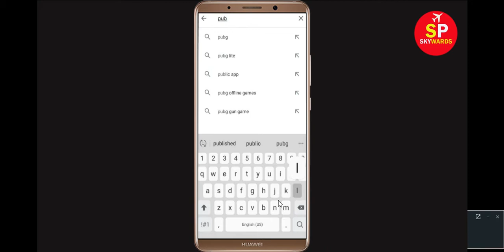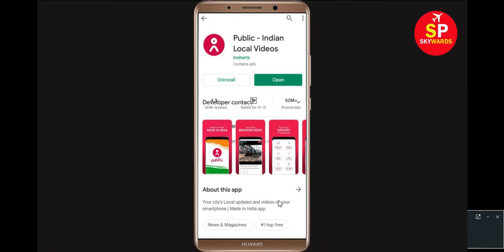Fix "Public" App Not Working / Public Not Opening Problem Solved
In this video Tutorial, i will show you How to Fix Public App Not Working Problem in Android & Ios Mobile | Public Mobile App Not Opening Problem Solved. If you are facing same problem in your mobile then it will help you to get rid of this problem.